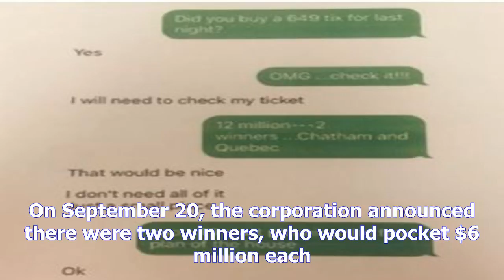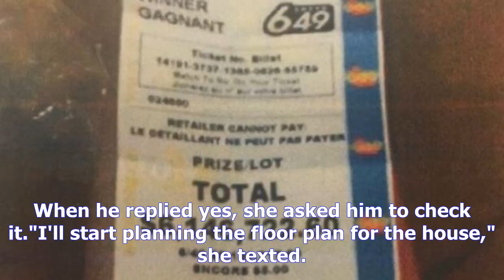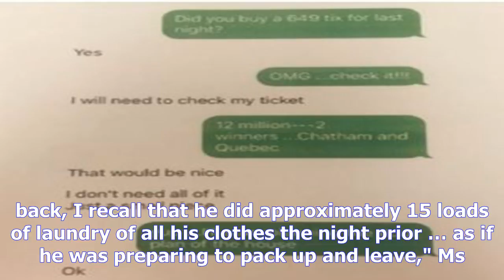Canadian couple in bitter court dispute over $6 million lotto win